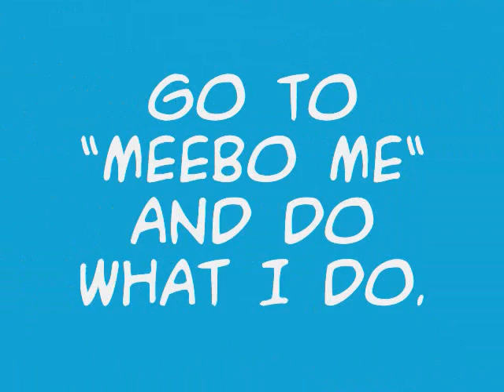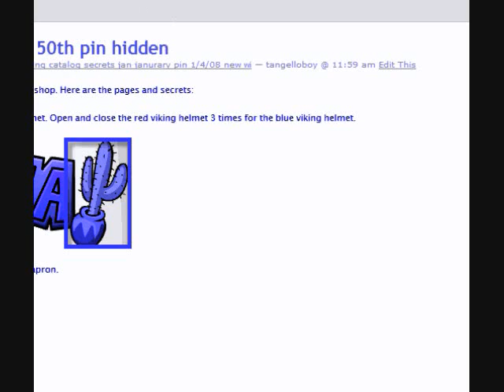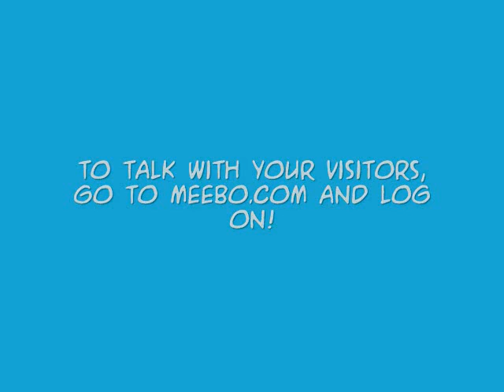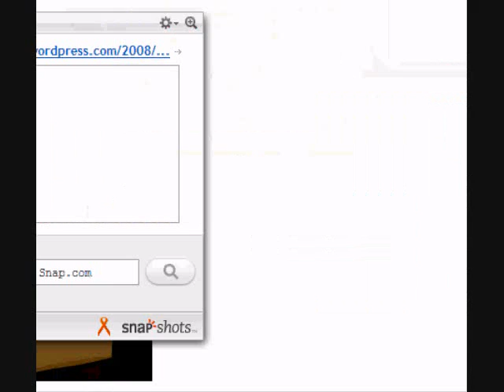How to Talk With Visitors on your Wordpress Using Meebo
This is a tutorial on how to chat with your site visitors.